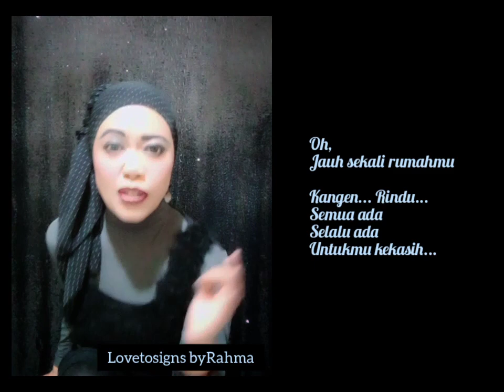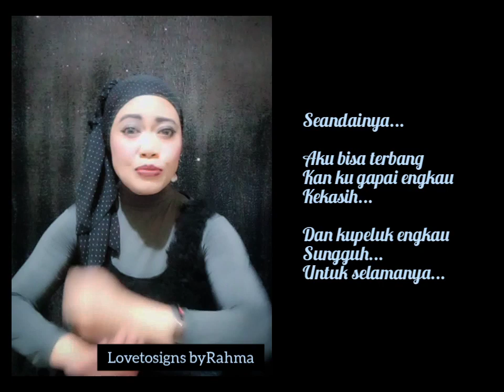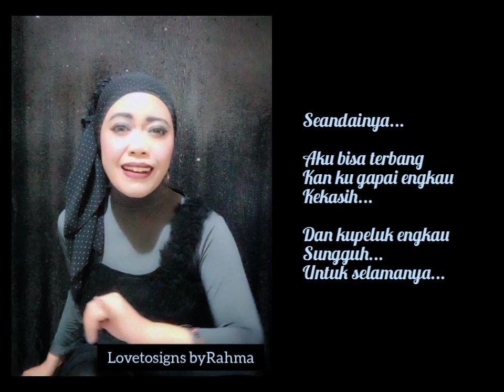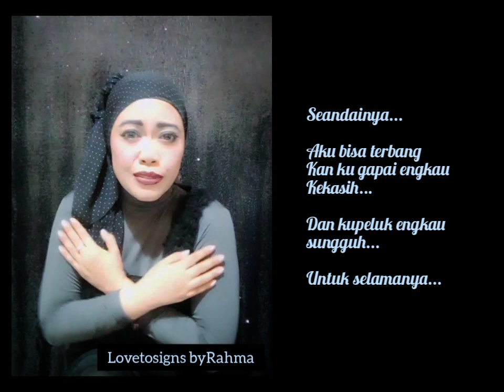Seandainya Aku Bisa Terbang || KAHITNA || Cover Bahasa Isyarat~